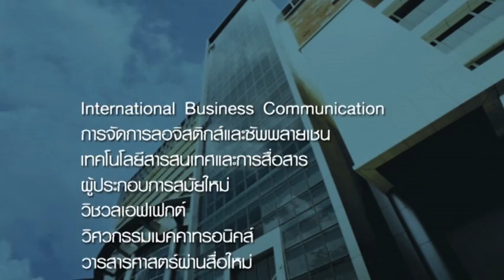ภาพยนตร์โฆษณา มศป.: พ่อตา (60sec: 2555)